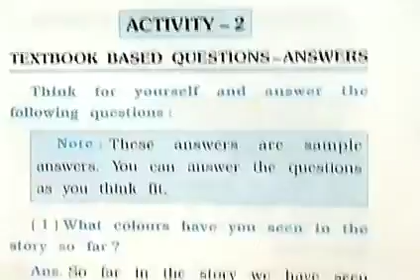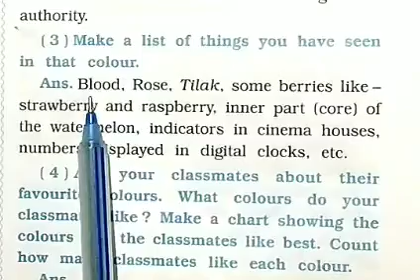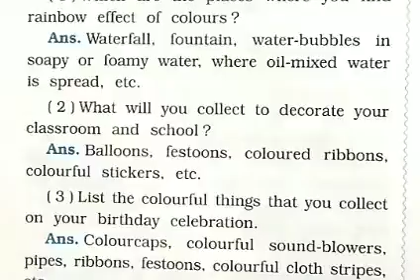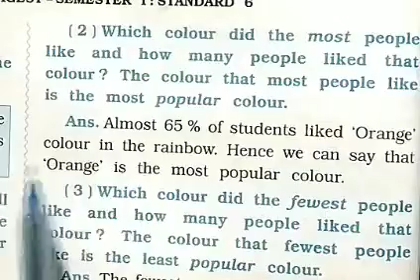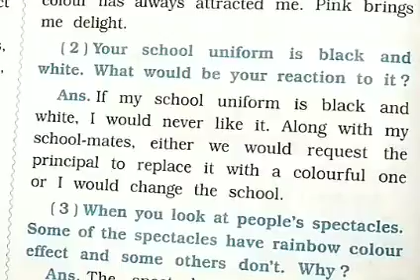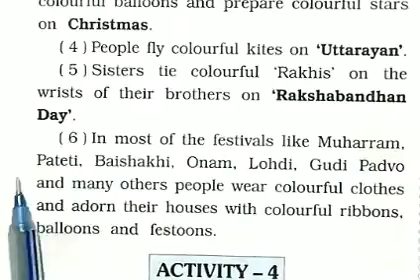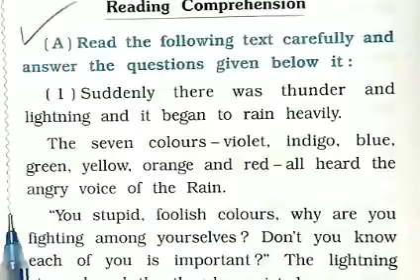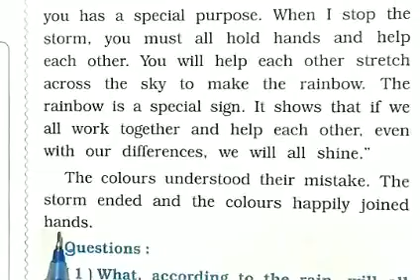std 6 English (FL) ch 1 part 2